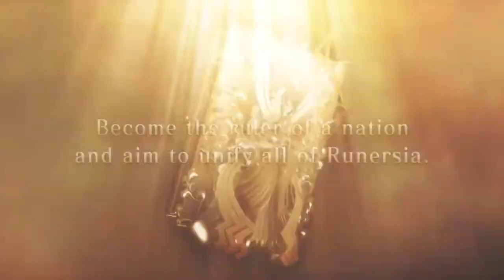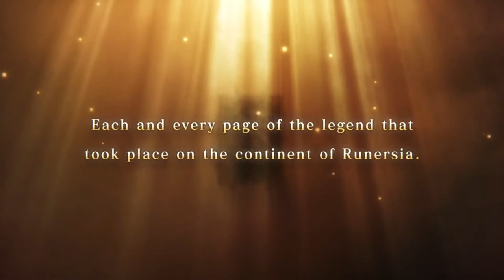Brigandine: The Legend of Runersia Gameplay Trailer - Nintendo Switch & Ps4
Brigandine: The Legend of Runersia Gameplay Trailer For Nintendo Switch & Ps4